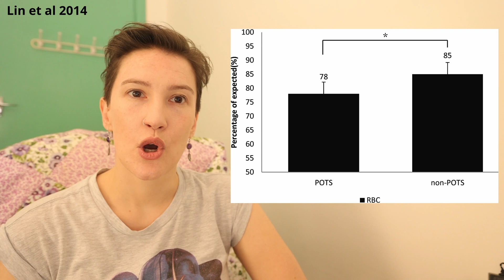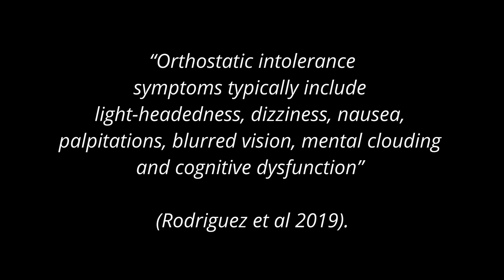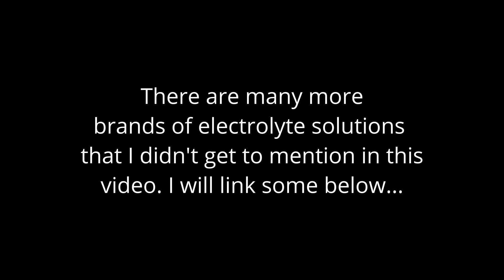Hydration ideas to help with Orthostatic Intolerance | CFS/ME, POTS, Hypotension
Timestamps:
00:00 Intro
00:21 Science of hydration
01:21 Hypertonic dehydration
02:11 Hypovolemia/ Isotonic dehydration
03:42 Electrolytes
04:22 Orthostatic intolerance
04:44 Dysautonomia
05:45 POTS
07:40 Orthostatic hypotension
08:48 Treatment
10:55 Electrolyte drinks

Electrolytes/Oral Rehydration Salts
Please note I have not tried all of these myself. These are just some of the options that some of my fellow spoonies use. The quantities of sodium and other minerals vary from brand to brand. Some contain sugar and some use various artificial sweeteners (which some people are sensitive to), so choose one that suits your needs and palate. This may take a bit of trial and error. For those with severe POTS or orthostatic symptoms, it’s best to see a specialist who can advise you which mineral combination and dosage is best for your unique situation. Some people require a very high sodium intake, others not so much.

Some of these are Australian sites and some are American. Just wanted to warn you so you don’t get hit with massive postage fees. Alternatively, pharmacies usually have some you can buy over the counter if you don’t want to order online.

This page has lots of info about hydration and some homemade electrolyte recipes:

References:

Benarroch EE (2012) "Postural tachycardia syndrome: a heterogeneous and multifactorial disorder", Mayo Clin Proc. 87(12), pp. 1214-25.

Bhave G, Neilson EG (2011) "Volume depletion versus dehydration: how understanding the difference can guide therapy", Am J Kidney Dis. 58(2), pp. 302-9.

Hurwitz BE, Coryell VT, Parker M, Martin P, Laperriere A, Klimas NG, Sfakianakis GN, Bilsker MS (2009) "Chronic fatigue syndrome: illness severity, sedentary lifestyle, blood volume and evidence of diminished cardiac function". Clin Sci (Lond). 118(2), pp. 125-35.

Lacey J, Corbett J, Forni L, Hooper L, Hughes F, Minto G, Moss C, Price S, Whyte G, Woodcock T, Mythen M, Montgomery H (2019) "A multidisciplinary consensus on dehydration: definitions, diagnostic methods and clinical implications", Ann Med. 51(3-4), pp. 232-251.

Lin CJ, Chu YK, Chern CM (2014) "RBC volume deficiency in patients with excessive orthostatic decrease in cerebral blood flow velocity", J Chin Med Assoc. 77, pp. 174–8.

Ocon AJ, Messer ZR, Medow MS, Stewart JM (2012) "Increasing orthostatic stress impairs neurocognitive functioning in chronic fatigue syndrome with postural tachycardia syndrome", Clin Sci (Lond), 122(5), pp. 227-38.

Rodriguez B, Zimmermann R, Gutbrod K, Heinemann D, Z'Graggen WJ (2019) "Orthostatic Cognitive Dysfunction in Postural Tachycardia Syndrome After Rapid Water Drinking", Front Neurosci. 13:327.

Smith, C (2017) “Understanding Hypermobile Ehlers-Danlos Syndrome and Hypermobility Spectrum Disorder”, Redcliff-House Publications.
Chapter: “Cardiovascular autonomic dysfunction” pp. 69-76.

Stewart, JM (2009) "Chronic fatigue syndrome: comments on deconditioning, blood volume and resulting cardiac function", Clin Sci (Lond), 118(2), pp. 121-3.

Streeten, DH, Thomas, D & Bell, DS (2000) "The Roles of Orthostatic Hypotension, Orthostatic Tachycardia, and Subnormal Erythrocyte Volume in the Pathogenesis of the Chronic Fatigue Syndrome", The American Journal of the Medical Sciences, 320 (1), pp. 1-8.

van Campen CLMC, Rowe PC, Visser FC (2018) "Blood Volume Status in ME/CFS Correlates With the Presence or Absence of Orthostatic Symptoms: Preliminary Results", Front Pediatr, 6:352.

Veazie S, Peterson K, Ansari Y, Chung KA, Gibbons CH, Raj SR, Helfand M (2021) "Fludrocortisone for orthostatic hypotension", Cochrane Database Syst Rev. 5(5).